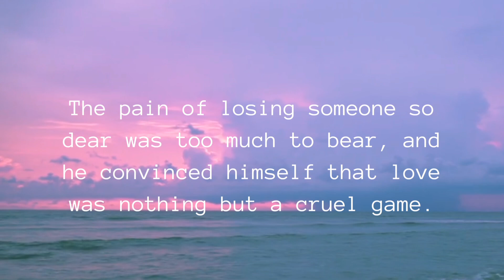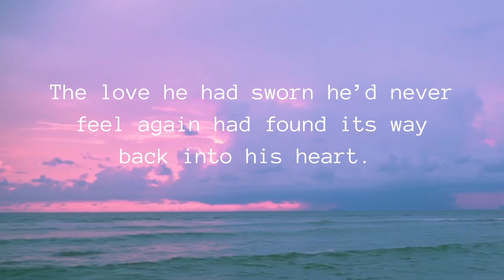He Swore He Would Never Love Again ♡ Until She Came Along ᡣ𐭩ྀིྀི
Have a nice and safe day
Stay At Home Stay Safe